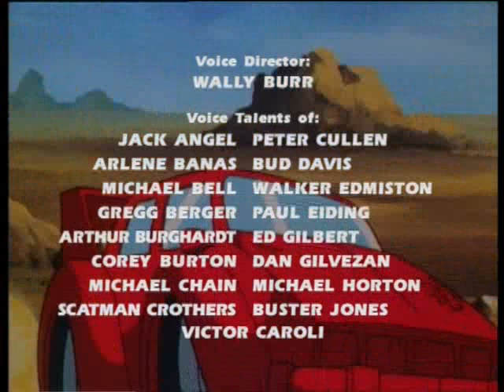E13 The ultimate doom part three revial part 3